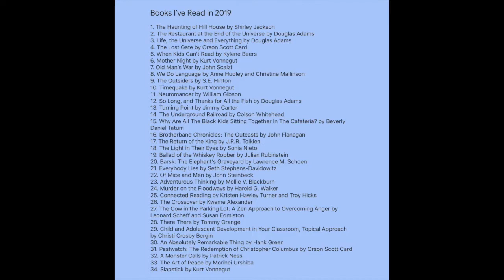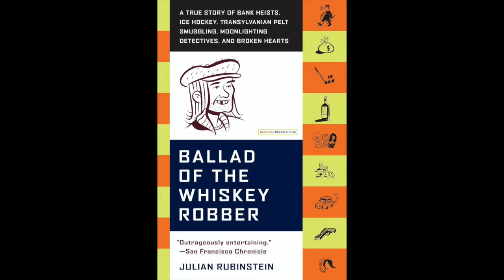Book Recommendations 2019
In this episode, Norman and Davidson talk books. Please don't go. It's a lot of fun. We promise. We recommend some of our favorites that we read in 2019.